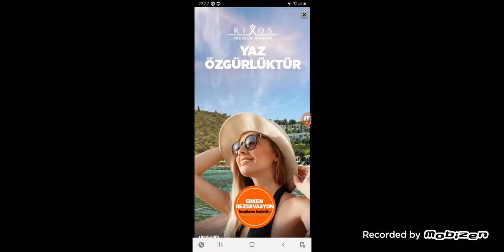ÖNÜME ÇIKANI KÜL ETTİM !!!? Hungry Shark Evolution